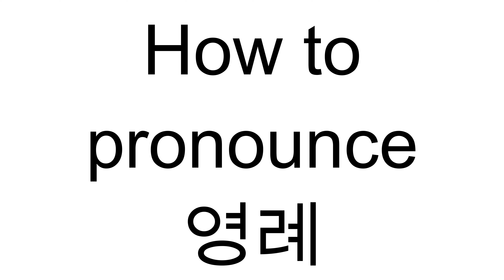How to Pronounce 영례 (Korean)